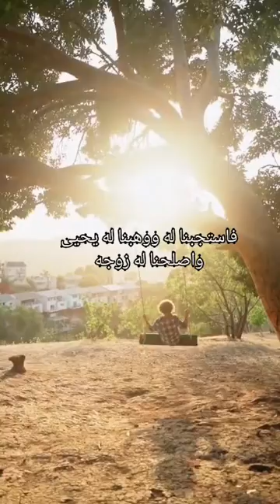ثلاث أدعية ستغير حياتك ❤️